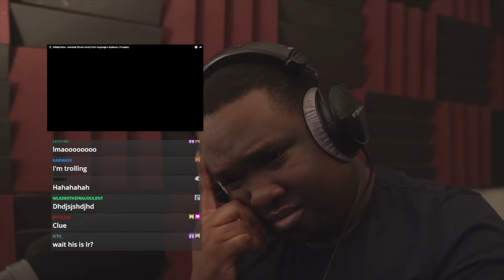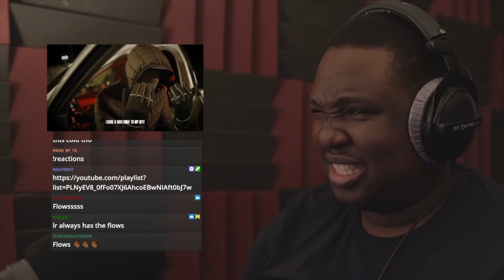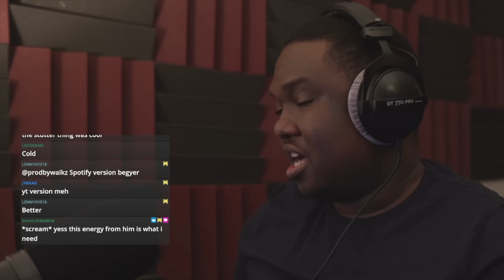LrBabyOrBoo - Insidious (Music Video) Prod Thugstage x Ayotasso | Pressplay (REACTION)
▼ Metadata
Reacting to LrBabyOrBoo - Insidious (Music Video) Prod Thugstage x Ayotasso | Pressplay

▼ Timestamps
00:00 Armor - Who's Got Bars?
00:15 Intro
00:20 Reaction
04:27 Final Thoughts